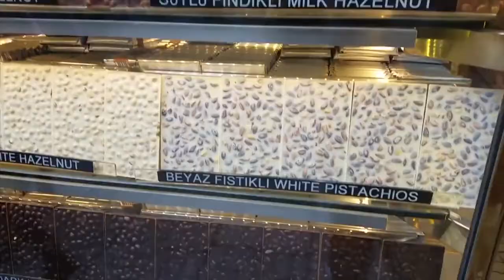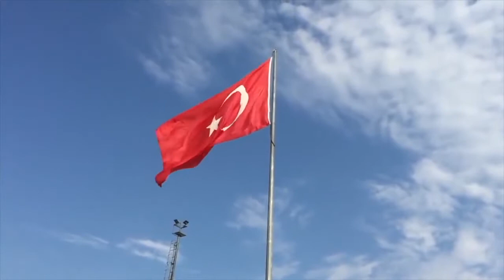I love My Istanbul. New Zealand Singer Songwriter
I love My Istanbul. Original song.

2016 was the year I flew over to Istanbul. Ever since I've been here, everything that I've seen, heard and tasted in Istanbul, has been for the first time.

-The foods alone is completely overwhelming. So many different versions of traditional foods. Some tracing back Thousands of years. All from different parts of the country. Are all found here in Istanbul.
-There is the Turkish Whirling Dervishes, and also you will find in Istanbul. Lots of other different styles of Turkish dancing.
- Istanbul Historical and cultural heritage was something, I found very interesting. And to top it all off. Istanbul wouldn't be Istanbul, without its people.
- And more

Singer/Songwriter Darren Burch.
Istanbul, Turkey.
© Copyrights to all original songs. Owner-documented by Darren and Berna Burch.
Under the trademark, of Darren Burch Music with Danmark Music Group Ltd.
Protected under the Licenses of Danmark Music Group Ltd. Germany.

'I love my Istanbul' Song, lyrics and video by Darren Burch.